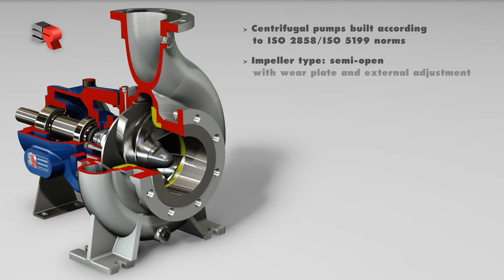RG Pumps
RG pumps by Salvatore Robuschi have open impeller to be used with slightly contaminated liquids or not abrasive slurries in chemical and petrochemical industries.